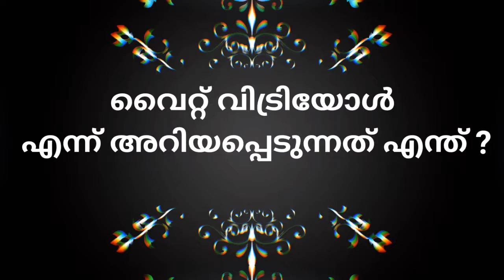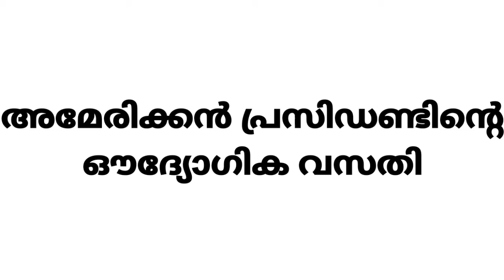PSC//USS//😱വെള്ള നിറങ്ങളുമായ് ബന്ധപ്പെട്ട ചോദ്യങ്ങളും ഉത്തരങ്ങളും//ഉറപ്പായും പ്രതീക്ഷിക്കാം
Yellow book ?
yellow Sea ?
മഞ്ഞ നിവവുമായ് ബന്ധപ്പെട്ട ചോദ്യങ്ങളും ഉത്തരങ്ങളും 😱😱